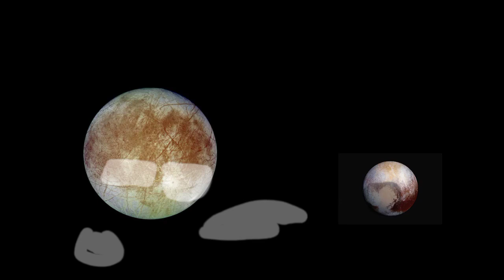After Life Out There Custsene